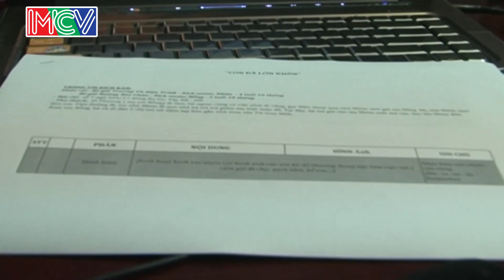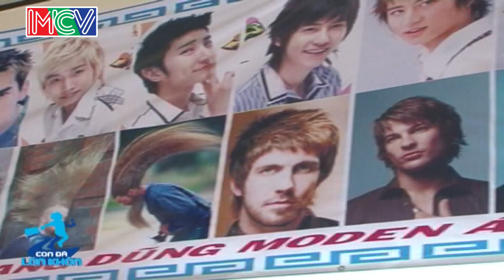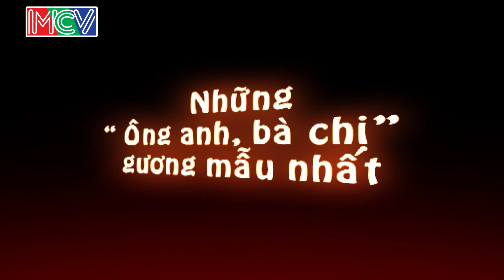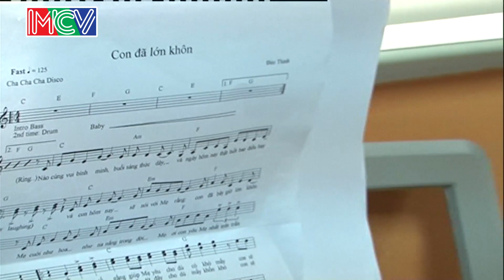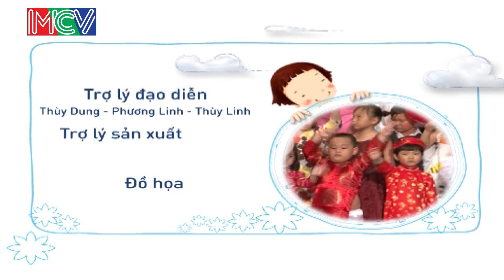Tập đặc biệt - Bé Tập đặc biệt | CON ĐÃ LỚN KHÔN | Tập 27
Con Đã Lớn Khôn Tập: 27
CON ĐÃ LỚN KHÔN là chương trình truyền hình thực tế với thời lượng 25 phút mỗi tập. Số đầu tiên đã được lên sóng vào tháng 7/ 2011. Chương trình được phát sóng định kỳ vào thứ bảy hàng tuần lúc 18h00 trên HTV7.Chương trình do Đài truyền hình TPHCM phối hợp cùng công ty truyền thông MCV sản xuất dựa trên format “Hajimete no Otsukai” của Nippon Television– Japan. .